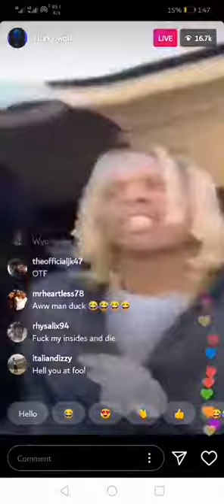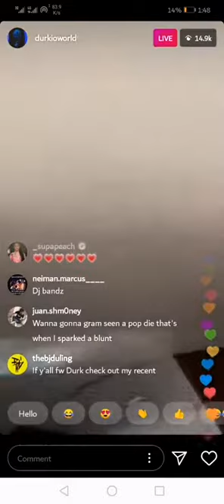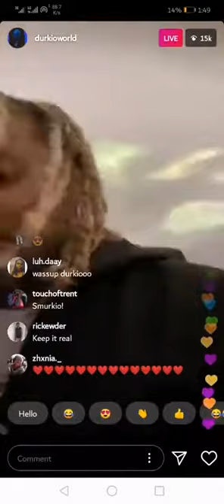LIL DURK AFTER FBG DUCK SHOOTING